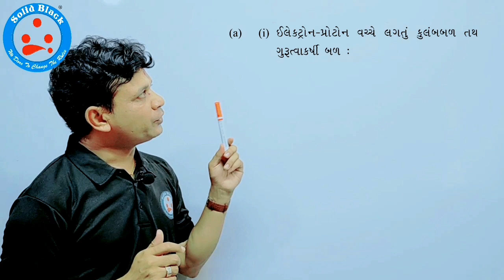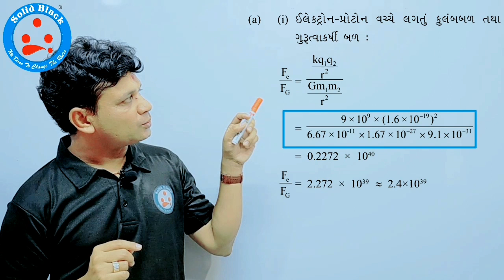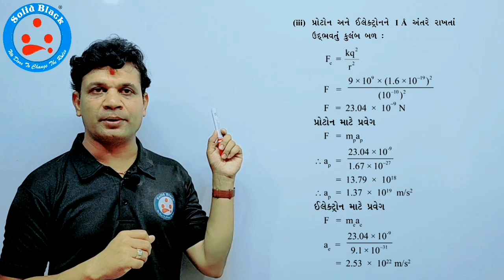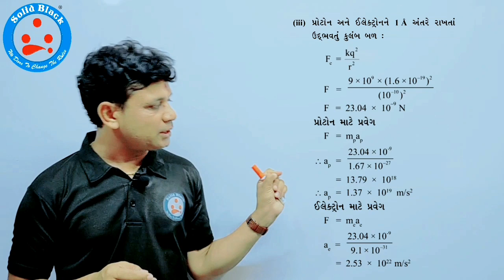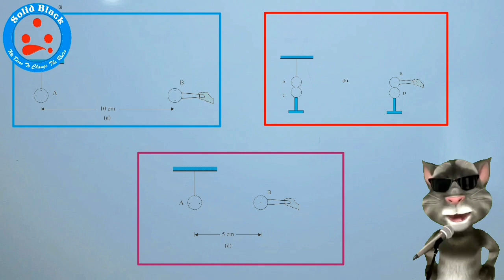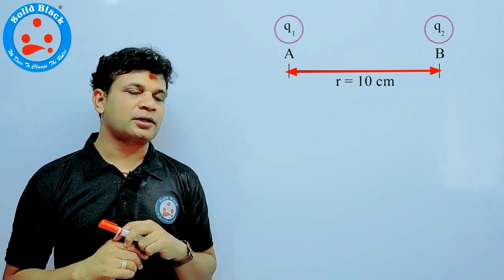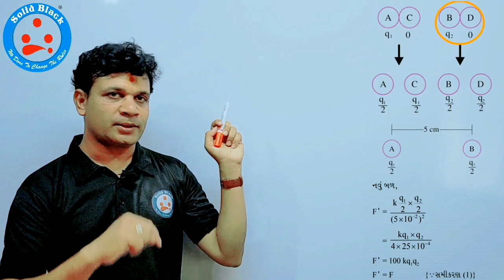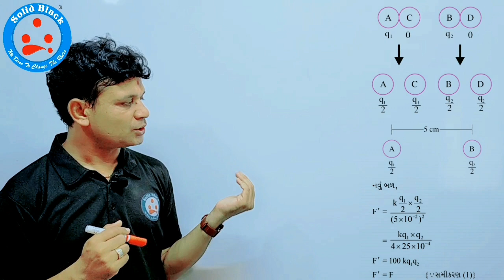12th Physics(SolidBlack) Guj Med Chap 1 Lecture 7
વિધુતભારો અને ક્ષેત્રો ||  ઉદાહરણ 1.4 અને ઉદાહરણ 1.5 ||